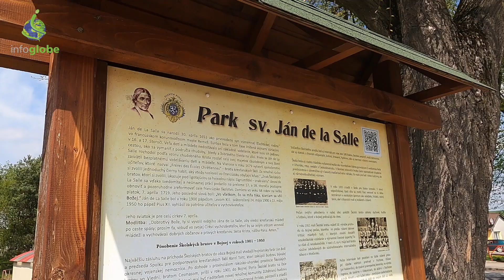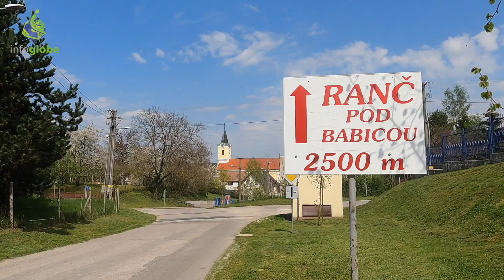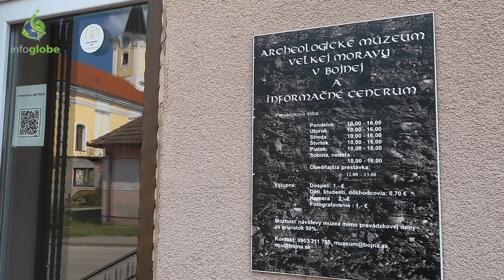Bojná – obec s nejstaršími slovanskými památkami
Sledujte nás!